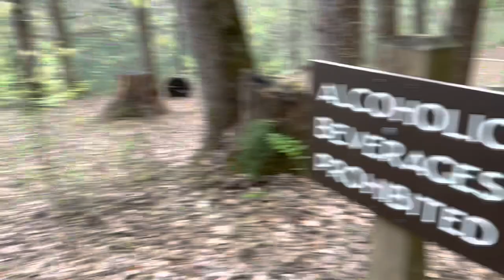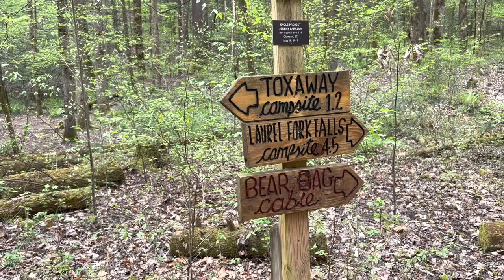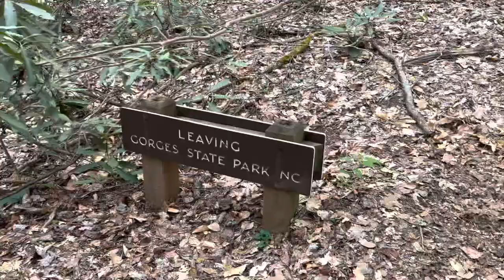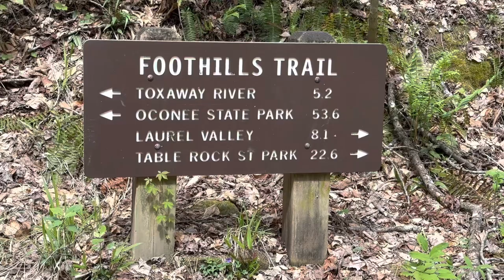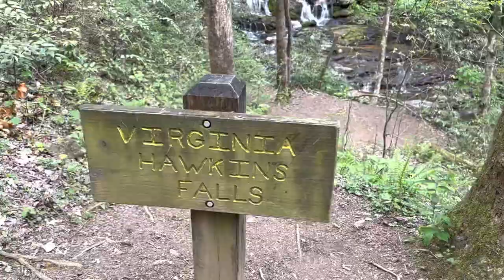Foothills Trail Day 6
Join me on the Foothills Trail for Day 6, as I hike 8.5 miles from the Toxaway River Campsites to Virginia Hawkins Falls Campsite.